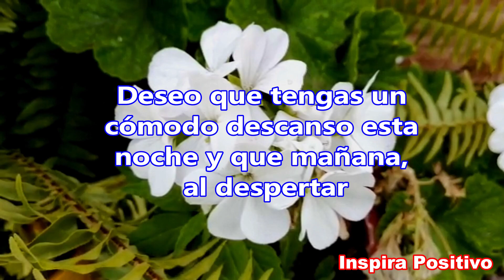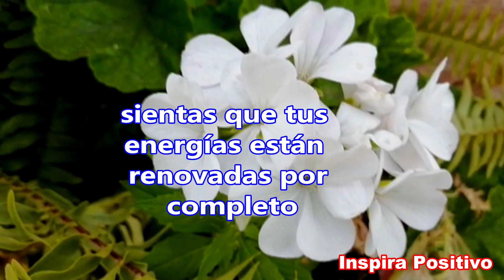BUENAS NOCHES - Abrelo Hermoso Video de Dulces Sueños - Para Ti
Buenas noches
Hoy por la noche quiero que levantes tu mirada al cielo y veas como el cielo se ha iluminado para cuidar tu sueño